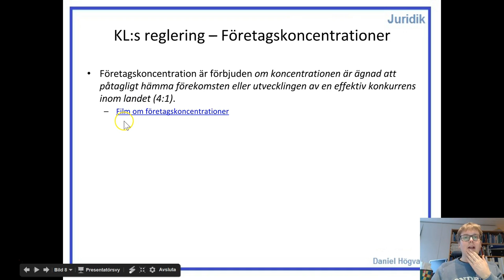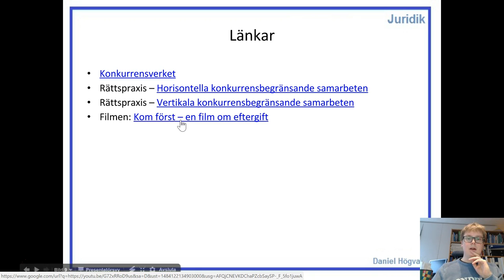Konkurrensrätt - Del 6 - Konkurrenslagens reglering - Företagskoncentrationer